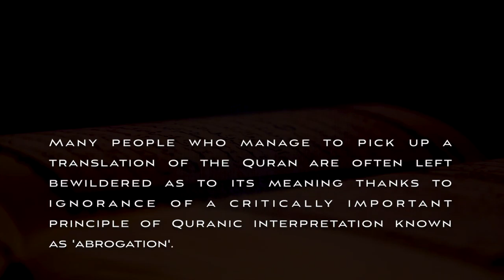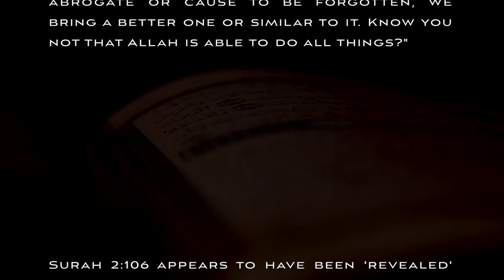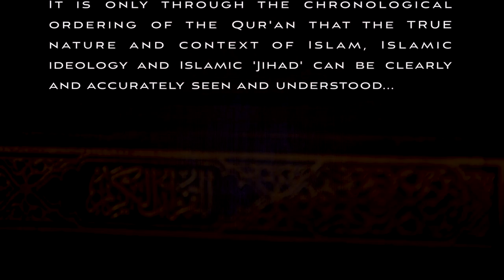THE CHRONOLOGICAL QUR'AN playlist intro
Audio translation of the Qur'an in chronological order to accurately define contextual revelation and clarity.